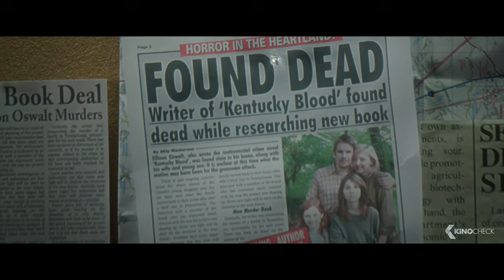SINISTER 2 Trailer German Deutsch (2015)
In einem abgeschiedenen Haus, weit entfernt von jeglicher Zivilisation wähnt sich Courtney (Shannyn Sossamon) mit ihren Söhnen Dylan und Zach (Robert und Dartanian Sloan) in Sicherheit. Sie versteckt sich dort mit den Zwillingen vor ihrem gewalttätigen Ehemann Clint (Lea Coco), der seiner Familie dicht auf den Fersen ist. Von der wahren Bedrohung ahnt Courtney jedoch nichts: Auf dem alten Haus liegt der mysteriöse Fluch des Bughuul, dem Ex-Polizist So & So (James Ransone) bereits seit Jahren auf der Spur ist. Doch für seinen Plan, das Haus niederzubrennen, ist es zu spät: Bughuul hält Dylans Träume bereits fest in seinen Klauen…